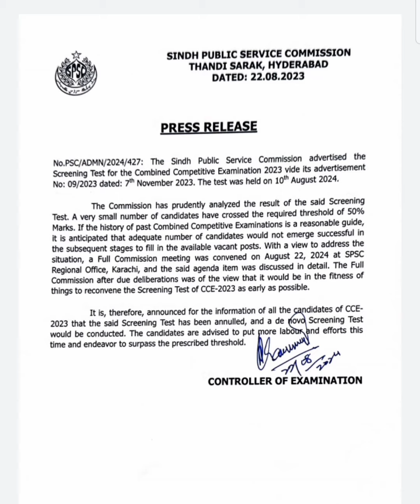Good News! CCE 2023 Screening test Results Updates | Sindh Public Service Commission Updates